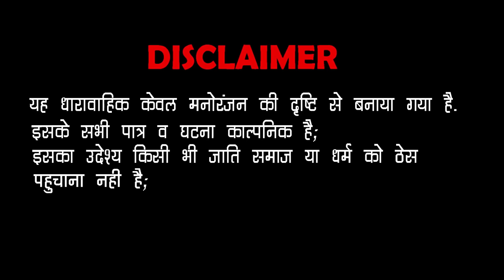लुगाई ने मार दऊ कोई | काकु काकी रो झगड़ो | Ogad Ambani kaku Comedy | Couple funny Video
VIDEO Credits:-
❖ Album : काकी ने हुजगो हिड़कियो
❖ Artist : ogad Ambani kaku & Pihu bhati
❖ Script :Ogad Ambani kaku
❖ Category : Comedy & Entertainment
❖ Sub Category : Rajasthani Comedy
❖ Director : chintu parjapat
❖ Producer : Sonakshi singh PARI
❖ D.O.P :  Pawan Parjapat
❖Editor : Mahendra parjapat
❖ Special Thanks - Bajrang jagiradar shyam singh Ranjeet Rajpurohit lux nayak and all my lovely fans🙏
©Copyright :